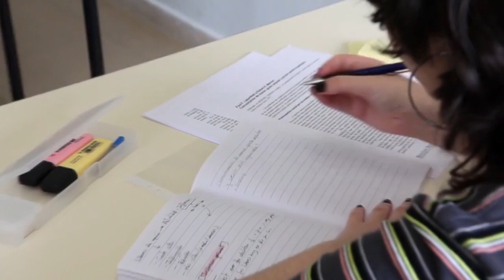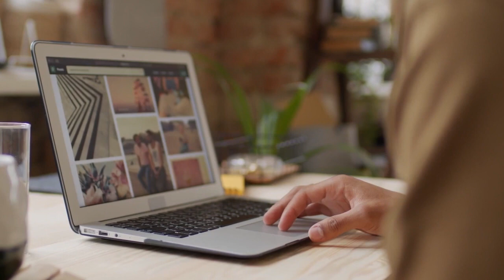Eps Topik Passer 3 | Learn Korean in Urdu | EPS TOPIK TEST 2023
In this video you will meet Eps Topik Passer | Learn Korean in Urdu | EPS TOPIK TEST 2023.
This is the most famous Korean study YouTube channel, It’s content aimed at Korean for beginners and hangul for beginners.
Here I post some useful information for Korean learners.
From my video you'll get started with Korean alphabets. you'll discover the key points of Korean grammar and Korean conversation to cover EPS TOPIK, Topik Test, Topik 1 and Topik 2 Korean language courses. On this channel you'll be able to know about south Korean culture with common Korean Words. In this way you can start learning Korean culture with Korean Words and Korean Letters. I explained Korean in Urdu and English  in my videos For easy and better understanding.

Korean Language maybe one of the most difficult languages but if you begin with the most common Korean words, Korean letters and Korean conversation you'll have a strong start.
By listening to the audios and watching my lecture videos on repeat many times the phrases you've learned will remain in your mind and it helps you to get excellent marks in EPS TOPIK, Topik Test, Topik 1 and Topik 2 Korean language courses.
This is THE place to start if you want to start learning Korean and want to get good marks in EPS TOPIK TEST 2023. You can start your journey of learning Korean language with Korean alphabets  and Korean words for easy start Korean for beginners, In this way they can understand Korean Culture and Korean grammar easily. Korean study is easy if you are searching Korean in Urdu and English Korean topics. Hangul For Beginners is my favourite topic also because of new views.So, start learning Korean and understand South Korean Culture and prepare their EPS TOPIK Test 2023.

I'm your teacher for Korean Study so I'm here to provide assistance like Korean for beginners preparing for the EPS TOPIK, Topik Test, Topik 1 and Topik 2 Korean exams. Start with learning the Korean alphabet and explore Korean culture started with Korean letters and Korean words. You can also learn Common Korean words commonly used in daily life, as well as Korean conversations which are helpful learning Korean in Urdu and English. Supplement your Korean language proficiency test and improve your Korean conversation skills by understanding South Korean culture. Don't worry, there are plenty of learning resources available of hangul for beginners. You can easily understand Korean Grammar points for Preparing EPS TOPIK TEST 2023.

If you're interesting for learn Korean language i provide you all types categories of Korean Study like.
 Korean alphabets
korean culture
Korean letters
Korean conversation
Korean words
korean grammar
common Korean words
south Korea culture
So that It’s not difficult to Cover and prepare your EPS TOPIK, Topik Test, Topik 1 and Topik 2 Korean exam To make your bright future in South Korea. You can start learning Korean in Urdu as I am from Pakistan and most of my videos are in Urdu & Hindi language. Mostly new learners are facing problems that’s why Korean for beginners and hangul for beginners topik is my goal. People of Globe also searching English Korean topic in YouTube because they want to prepare their EPS TOPIK TEST 2023 in order to make their future bright and secure.

here's a diverse selection of content that caters to various interests: English Korean language learning, Korean culture insights, educational videos on Korean alphabet  (Hangul), Korean conversation and Korean grammar, common Korean words, and beginner-friendly tutorials. Additionally, you can find resources on South Korean culture and even Korean Study specifically designed for Urdu speakers to understand Korean in Urdu. My videos are  a great starting point for anyone want  to delve into the fascinating world of Korean language and South Korean culture. By Starting Korean Letters and Korean Words, it’s really easy Learning Korean for beginners & Hangul for beginners Because more than 15 countries people are coming South Korea for Working and they must prepare their proficiency test like EPS TOPIK, Topik Test, Topik 1 and Topik 2 and now in 2023 EPS TOPIK Test 2023.

My video related to Korean language with Korean Alphabet and Korean words and Korean letters. Let’s focus on Korean conversation, Korean grammar and Korean common words. My video consist on South Korean culture in both Languages available here Korean in English and Korean in Urdu.
These videos are  specially for hangul beginners and for Korean beginners. I discussed here EPS TOPIK, Topik Test, Topik 1 and Topik 2 and also EPS TOPIK Test 2023. These resources can help you for your Korean Study.

Enjoy a fun and reward  learning experience while enhancing your Korean language skills!